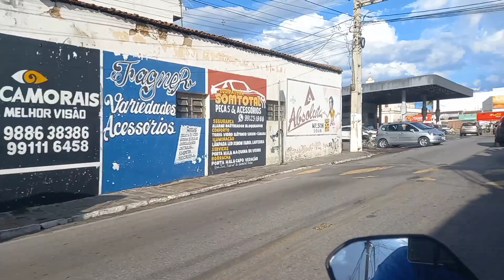Juazeirinho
vou ali volto já